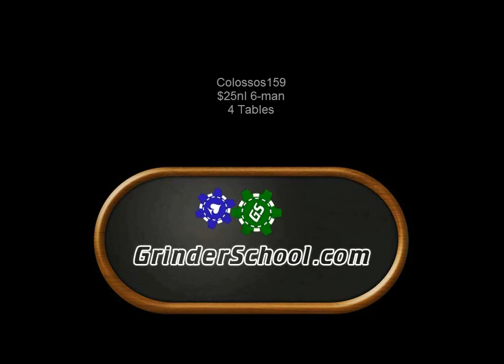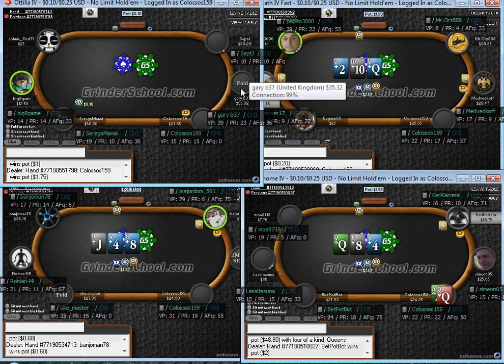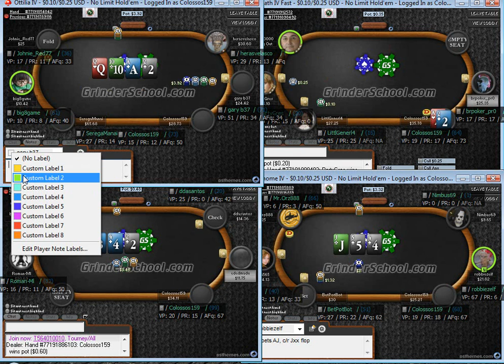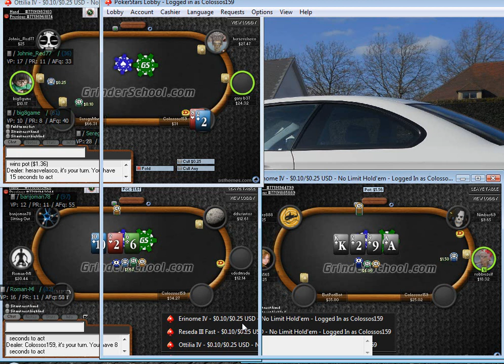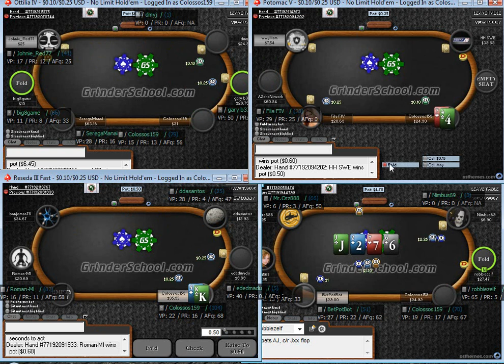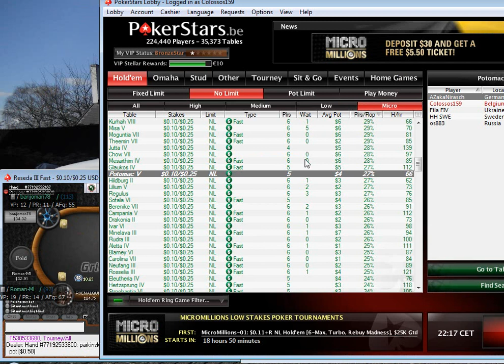Poker Cash Games With Colossos: Ep 17 -$0.10/$0.25 NLHE Shorthanded (4 Tables)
Colossos plays a bit looser than he typically recommends and gets into quite a few thin value bet spots. He thinks about hand ranges and how to get maximum value against your opponent's hand range. When things aren't going his way, he remains calm and shows that patience, in the end, gets rewarded.

Filmed in 2012 (previous premium videos through Grinderschool are now available for free).